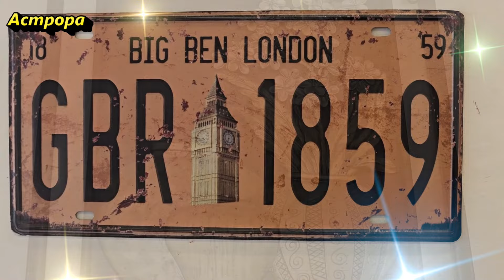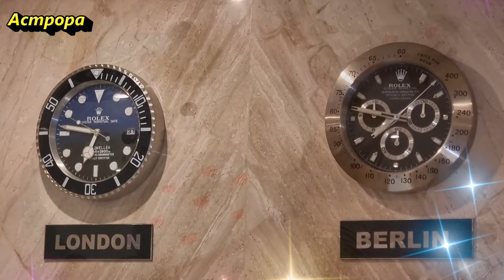Сожгите эту сильную вещь и встретите врага у своей двери: Что делать, если есть подозрение на порчу?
Порча и негативные магические воздействия беспокоят людей на протяжении веков, и в нашем видео мы расскажем, как с ними бороться. Вы узнаете, как распознать признаки порчи и какие шаги предпринять для защиты себя и своего дома. Мы рассмотрим различные методы проверки наличия порчи, включая использование яйца и свечи. Особое внимание уделим ритуалу сжигания подозрительных предметов для нейтрализации негативной энергии. Не пропустите советы по очищению дома и укреплению энергетики с помощью оберегов и аффирмаций.
❤️Благодарность можно выразить:
ЭЗ2